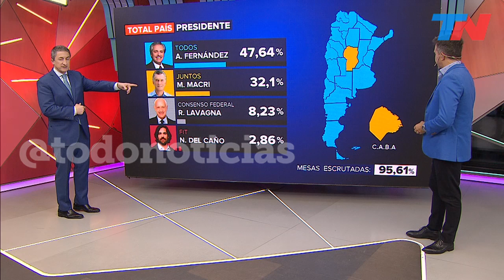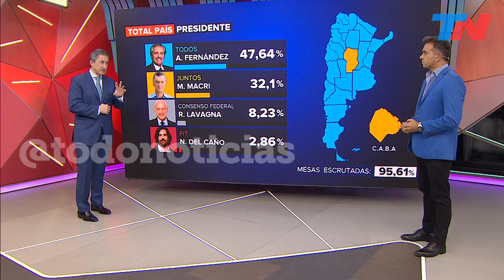El mapa de los resultados de las PASO: Alberto Fernández pintó la Argentina de celeste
El mapa de la República Argentina quedó completamente pintado de celeste: Alberto Fernández y Cristina Kirchner ganaron en 22 provincias e incrementaron considerablemente su caudal de votos en la Ciudad y Córdoba, los únicos distritos en los que se impuso el frente Juntos por el Cambio.
Macri solo logró obtener la victoria en la Ciudad y Córdoba. El kirchnerismo logró triunfos claves en el centro del país e incrementó su intención de voto en el norte y el sur.

El binomio Alberto Fernández-Cristina Fernández obtuvo el 47,36% de los votos y le sacó más de 15 a la fórmula Mauricio Macri-Miguel Ángel Pichetto, que cosechó el 32,33%. Incluso el kirchnerismo logró triunfar en distritos que en anteriores elecciones habían expresado su apoyo al espacio amarillo, como Santa Fe y Entre Ríos. La única excepción a esta situación fue la provincia de Córdoba y Capital Federal.